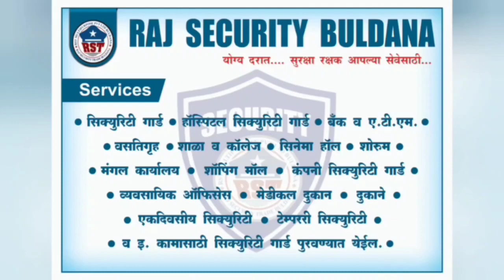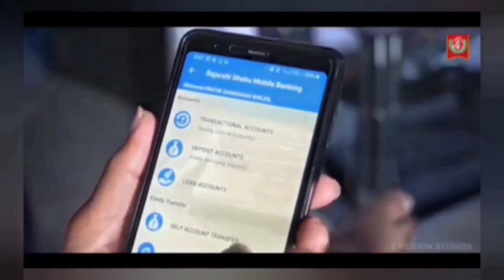बुलडाणा :- महादेवाच्या भोळेपणाचा कोरोनाने उचलला फायदा